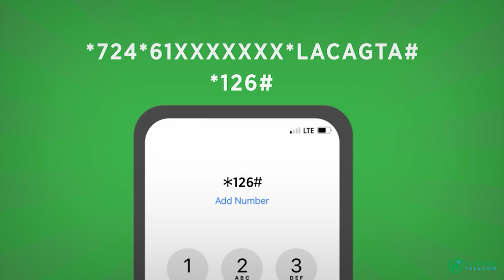Labo musharax oo uso gudubtay wareega labaad ee kursiga 063 xilli goodaha bare uu codad kooban helay